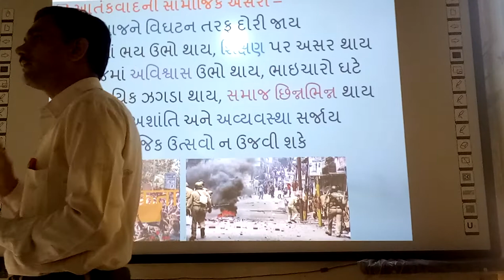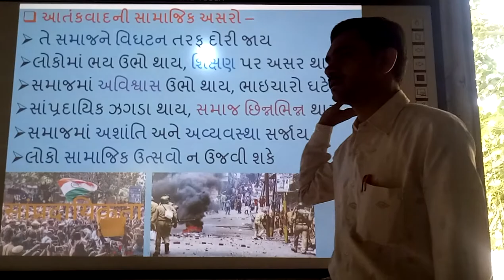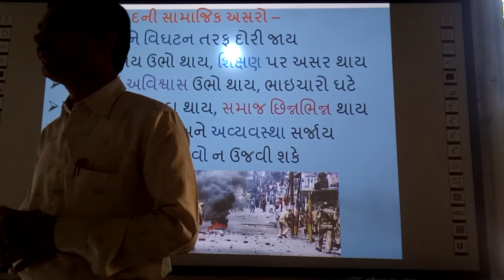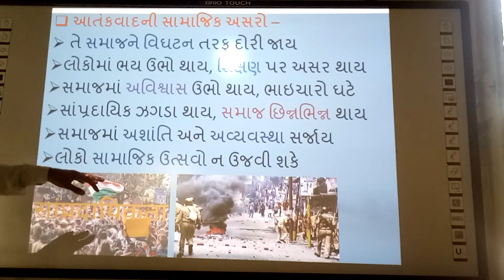Aattankvad ni Samajik Asaro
Aattankvad ni Samajik Asaro, | smart india, | suresh dhoriya, | social scienve, | samajik vigyan, | Attankvadthi Thatu Nukshan, | Terririsem Effect, | Teririzem Social Efect, | Atankvad, | Terririzem, | you tube, | Education, | technology, | animation, | short note, | social science, | videos, | Information,